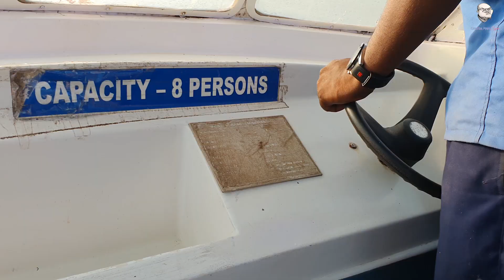Kappil Beach & Lake, Boat Trip 2020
The visuals for this video was shot before I started my YouTube channel.  It was a trip to kappil beach and lake.  I took a boat ride on the lake with my friends.  I have used a different style for describing the scenery.  Hope you like it.  Don't take it seriously!!!

My Business
AV digital PRODUCTIONZ

The Gear
Sony FS5
Sony A7iii
GoPro Hero 4
Samsung Note 10+  5G